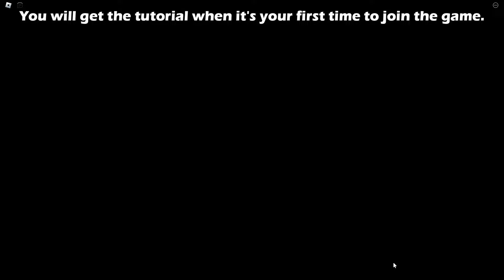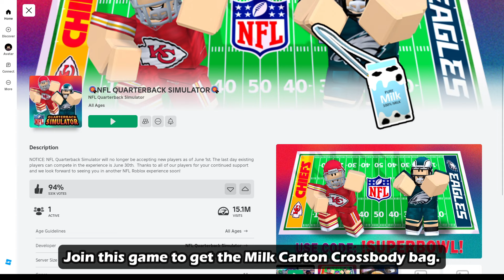12 Free Items You Can Still Get in Roblox! (2025)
Hello guys! I will be showing you how to get 12 free items on Roblox. :D